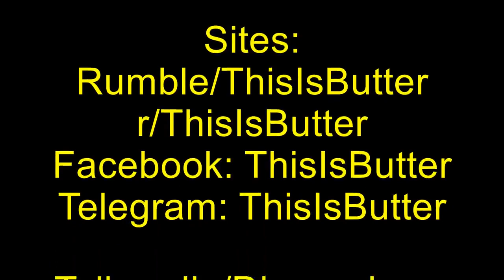Man carjacked an Amazon truck and took off before our officers arrived.